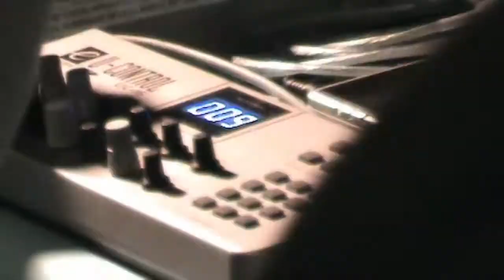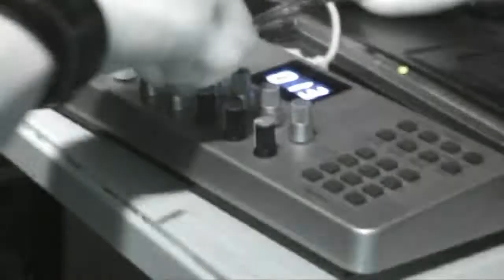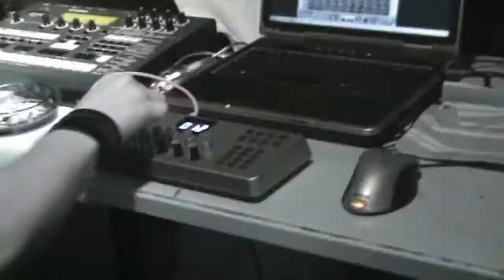F.O.R.M. @ Dar-Mar // Sokol, Zagreb / 23-06-2006 //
artists: F.O.R.M. - live p.a.
club: Sokol (Zagreb, Croatia)
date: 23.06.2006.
event: Dar-Mar
genre: techno

full line-up:
VEDRAN SETIC
BLURIX (live p.a.)
NOVELL
F.O.R.M. (live p.a.)
ZOKY

* info:
DAR-MAR party took place in Club Sokol in Zagreb (Croatia) on June 23rd 2006. There was only one more party in Club Sokol and it was only a week later. After that the club never again opened its doors to host another electronic music event.

We want to thank all of you who came to this event and made "closing-down-procedure" a bit more easy on all of us who danced, played, performed & enjoyed in Club Sokol trough years before.

The club closed its doors.. but electronic music didn't!

** video recorded, edited and uploaded by: Izidor